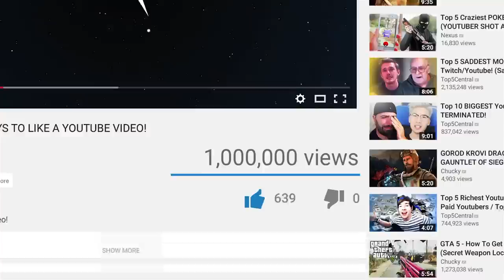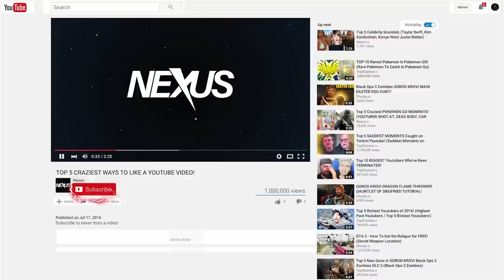15 of The Most Dangerous Animals In The World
15 of The Most Dangerous Animals In The World